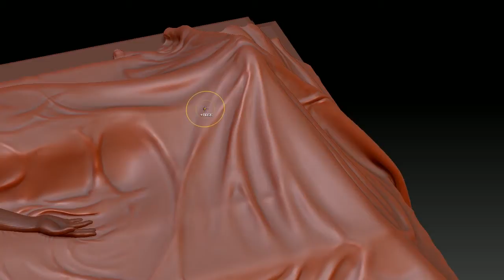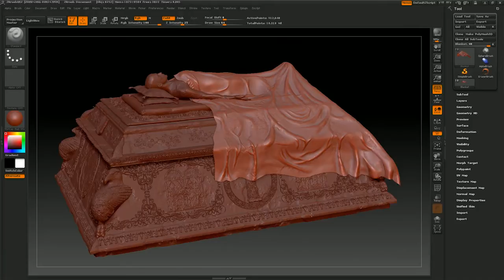Proceso de escultura digital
La escultura es una de las siete artes clásicas, y con las opciones del mundo digital no es que se transforme el fondo de las obras sino la herramienta utilizada.
Cincel y martillo son reemplazados por software de modelado como Zbrush.
El modelado digital en un videojuego permite esculpir y pintar un material virtual similar a la arcilla. De esta manera, es posible modelar en 3D de una forma cómoda e intuitiva. Además, el trabajo realizado con ZBrush puede exportarse a otras aplicaciones de modelado y animación en 3D.